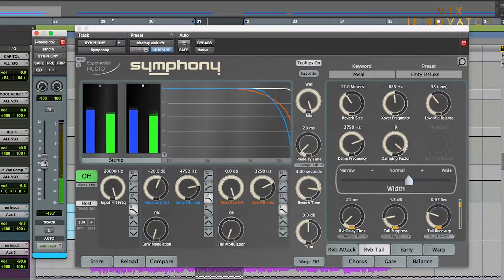Learn How to Mix HipHop From Dave Pensado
Make your New Year's goal to dream big!
Start your musical engineering innovation today with our innovator Dave Pensado🔥

Mix Innovator providing mixing, producing, recording, and mastering tutorials from world-class music Innovators. ⚡️

Follow Mix Innovator 🔥